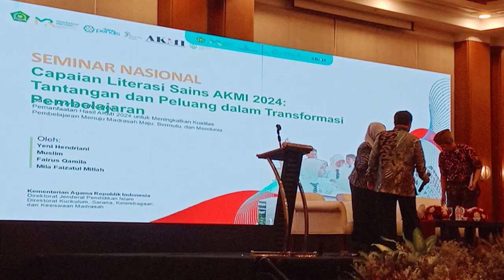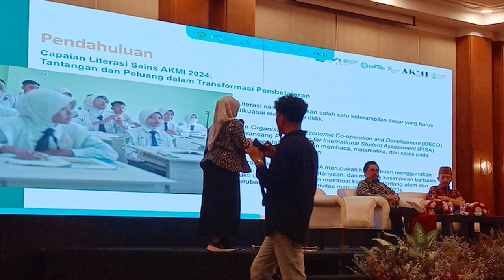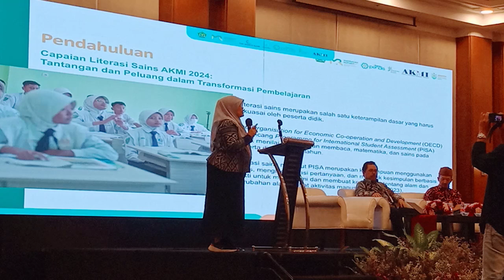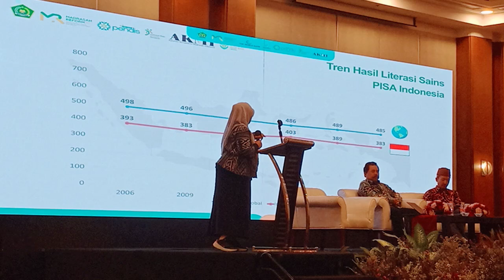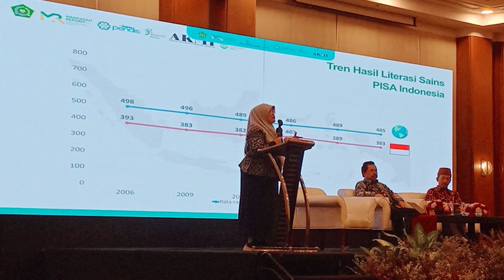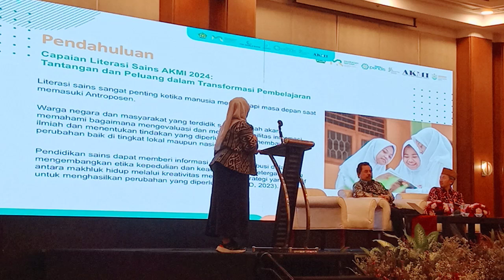SEMINAR NASIONAL DISEMINASI HASIL AKMI DI JAKARTA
Seminar Nasional Diseminasi Hasil AKMI: Meningkatkan Literasi Madrasah di Indonesia

Deskripsi: Seminar Nasional Diseminasi Hasil AKMI (Asesmen Kompetensi Madrasah Indonesia) ini menghadirkan para instruktur, pendidik, dan pemangku kepentingan dari berbagai madrasah di seluruh Indonesia. Acara ini bertujuan untuk membahas dan menyebarluaskan hasil AKMI dalam meningkatkan literasi, numerasi, dan karakter di lingkungan madrasah. Melalui inisiatif Kementerian Agama (Kemenag), diseminasi hasil AKMI diharapkan mampu menjadi pijakan penting dalam perbaikan kualitas pendidikan madrasah, serta meningkatkan kompetensi guru dan siswa di seluruh Indonesia.

Ikuti diskusi penting ini dan dapatkan wawasan mendalam mengenai upaya memperkuat sistem pendidikan madrasah kita!